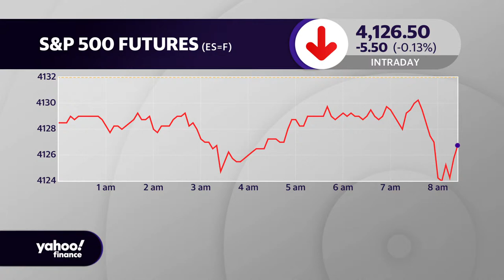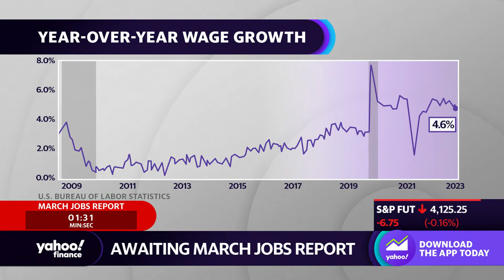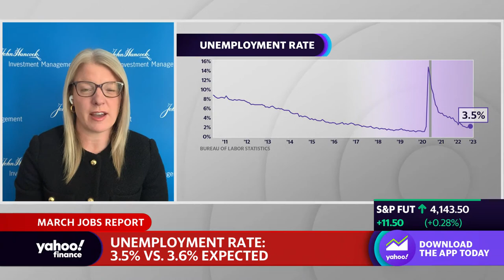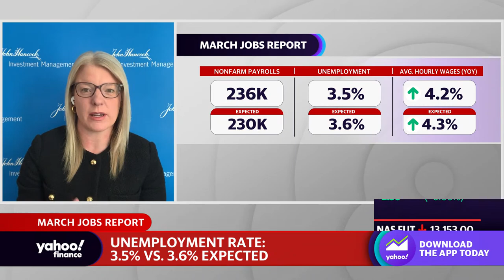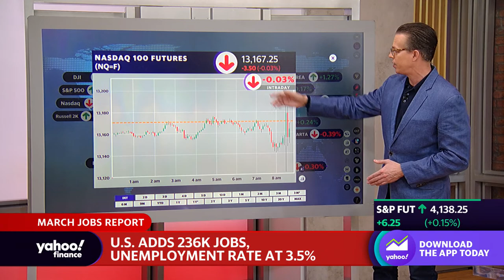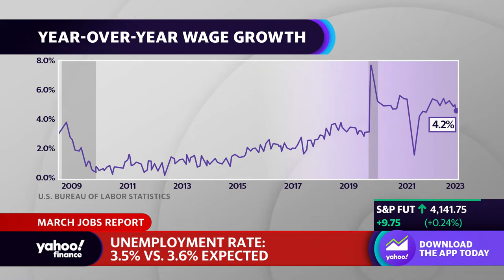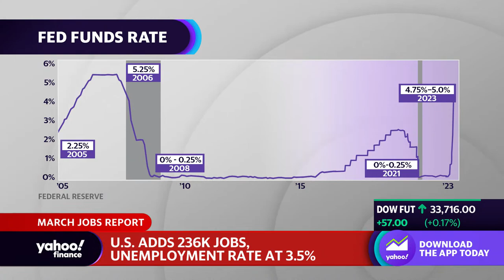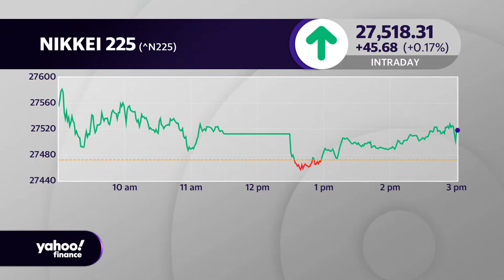Jobs report: March jobs report shows hiring slows, unemployment rate falls to 3.5%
Executives, experts, and influencers join the Yahoo Finance team to discuss what's moving the world of finance.

To get the latest markets news check out finance.yahoo.com

The March jobs report showed hiring slowed last month, though the U.S. labor market will likely keep pressure on the Federal Reserve to raise interest rates in its efforts to slow inflation.

The U.S. economy added 236,000 jobs last month while the unemployment rate fell to 3.5% from 3.6% the prior month, data from the Bureau of Labor Statistics released Friday showed.

Here are the key figures from the report, compared to last month's revised numbers:

Nonfarm payrolls: +236,000 vs. +326,000

Unemployment rate: 3.5% vs. 3.6%

Average hourly earnings, month-over-month: +0.3% vs. +0.2%

Average hourly earnings, year-over-year: +4.2% vs. +4.6%

In February, the economy added 311,000 new jobs while the unemployment rate rose to 3.6% amid an uptick in participation. February's data was revised to show there were 326,000 jobs added during the month.

Over the last six months the U.S. economy had added an average of 334,000 jobs each month.

By industry, leisure & hospitality was again the largest contributor to last month's job gains with 72,000 new workers coming into the sector during March. Temporary help services was the second-largest contributor to job growth last month with 65,000 workers joining the sector.

The labor force participation rate also ticked higher in March, rising to 62.6% from 62.5% in February. Average weekly hours worked fell slightly, to 34.4 from 34.5.